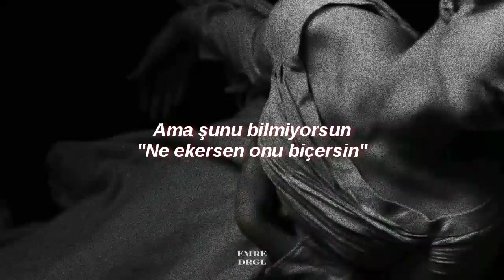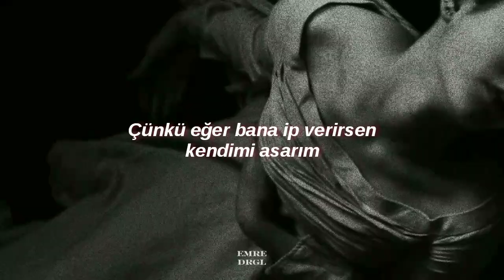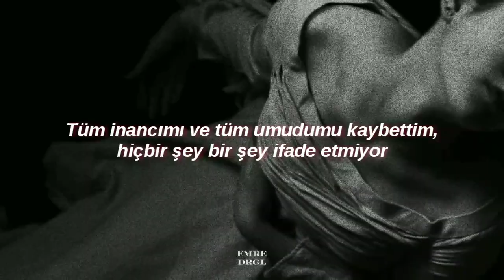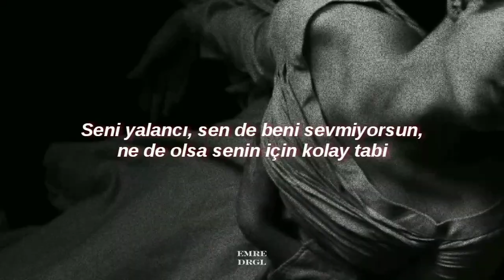Halsey - Easier than Lying (Türkçe Çeviri)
Lyrics:
I'm only whatever you make me
And you make me more and more a villain every day
But you don't know, you reap, you sow
Whatever you give to me
From yourself you take
Well, if you're a hater
Then hate the creator
It's in your image I'm made

One eye open and one eye closed
'Cause I'll hang myself if you give me rope
I lost all my faith and lost all hope
That everything means anything at all
One eye broken and one eye bruised
'Cause I gave myself away for you
You liar! You don't love me too
It's easy for you, after all

My heart is massive but it's empty
A permanent part of me, that innocent artery
Is gasping for some real attention
Some undivided hypertension
I tell it "quiet down, you're being loud"
But it beats harder every time you come around
But do you love the sound?

I sleep with one eye open and one eye closed

Losing you is easier than lying to myself that you love me
Losing you is easier than lying to myself